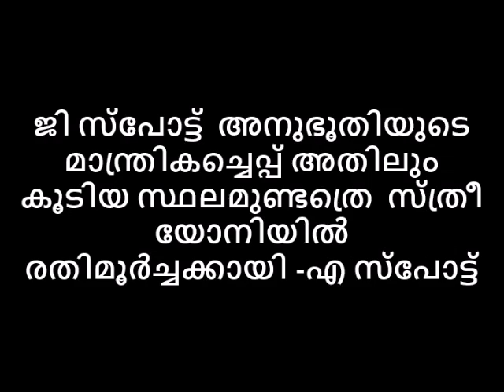ജി സ്പോട്ട് അനുഭൂതിയുടെ മാന്ത്രികച്ചെപ്പ് അതിലും കൂടിയ ഭാഗം യോനിയിൽ രതിമൂർച്ചക്കായി -എ സ്പോട്ട്